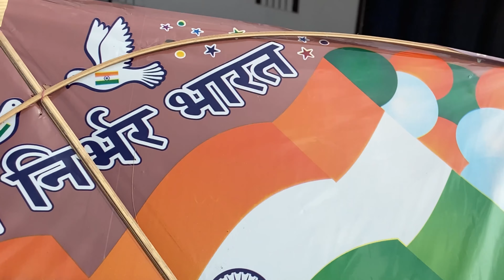Flying kites on Basant Panchami 2023🪁 | Kites Vlog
Basant panchami 2023 | kites flying 2023 | Kites Flying Pathankot | Basant Panchami Sujanpur |Basant Panchami Kites Flying Video

hit likes.

Rj
Rj Vlogs
Rahul Jasrotia Vlogs
Rahul Jasrotia
From :- Pathankot (Punjab )